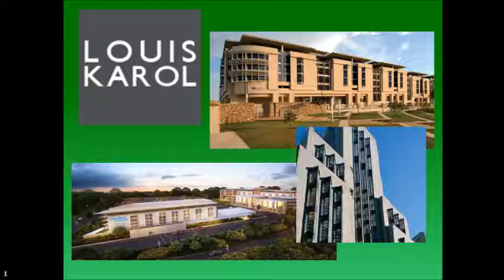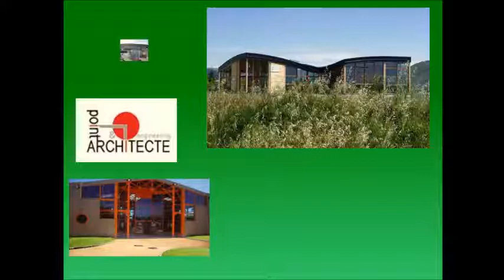LE CAPE TOWN STADIUM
Aujourd'hui vous allez découvrir un grand stade situé en Afrique du Sud : le Cape Town Stadium ou Green Point ! Bonne vidéo et à samedi prochain !